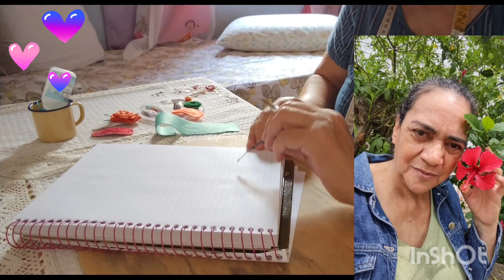como encapar prendedor de cabelo like shopee 👇👇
como encapar prendedor de cabelo vai precisar de feltro tesoura ✂️ linha agulha 🪡 no lugar do feltro pode ser tecido tricoline vai aprender sobre o tecido e riscar precisa de 2 parte antes faz o molde no papel fazer pontilhado para ficar uma sobra com 1 centímetros mais pra a costura 🧵.